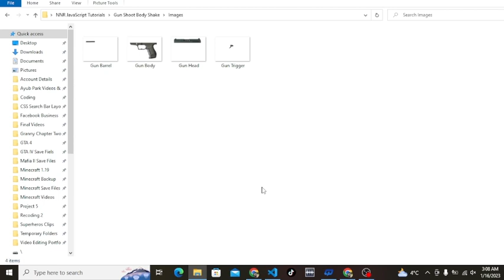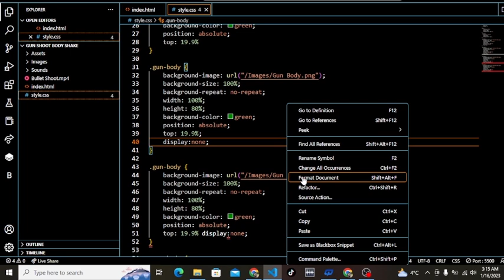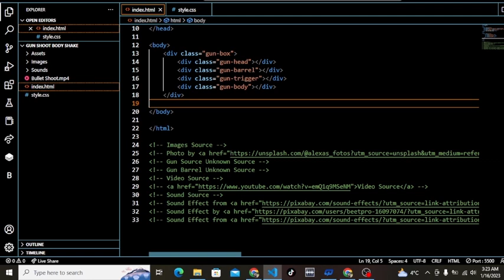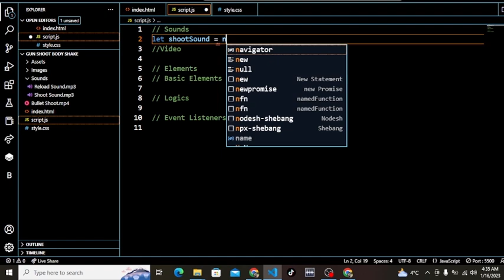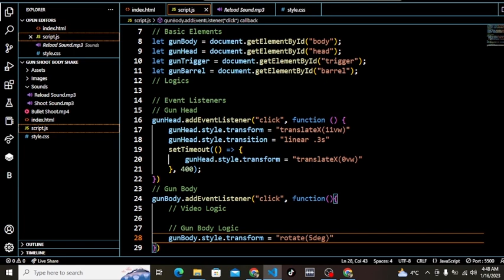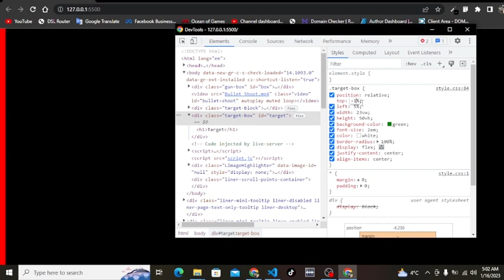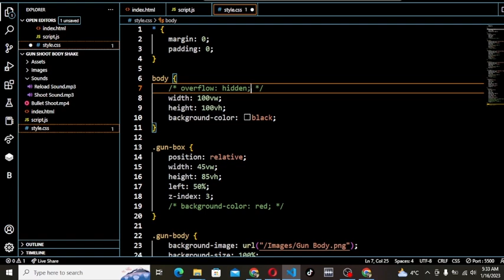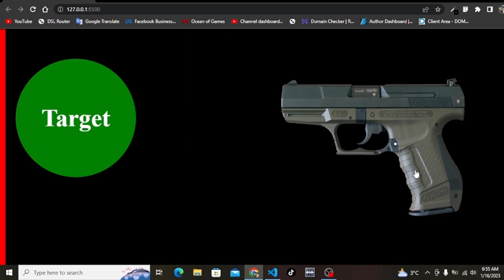Gun Game Using JavaScript | Now No Regrets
Asslam o Alikum, In this video we learn, how to make Gun Game Using JavaScript. It will become easier for you to strong your DOM CSS after completing this project.
As we move forward, we intend to do more games and projects.
Source Code:
\* Chapters */
00:00 - Intro
01:03 - Game Assets
02:10 - HTML & CSS
21:45 - Gun Logics(JavaScript)
34:39 - Target Logics(JavaScript)
46:47 - Adding Textures
51:56 - Outro